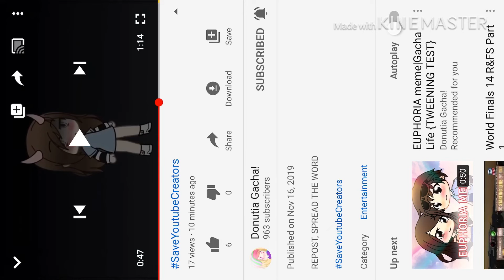savegachacreator yes this video is made for kids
The first half of the video belong to this person